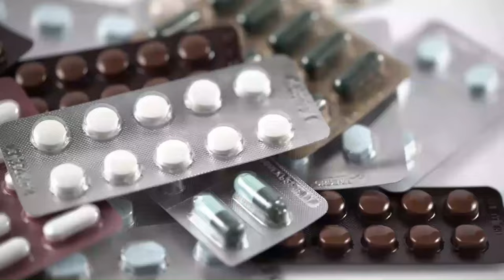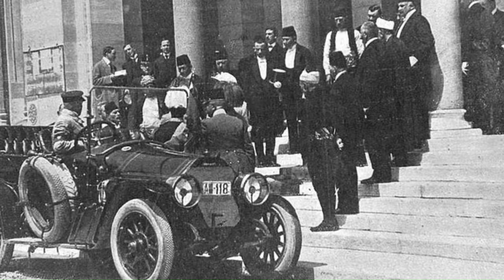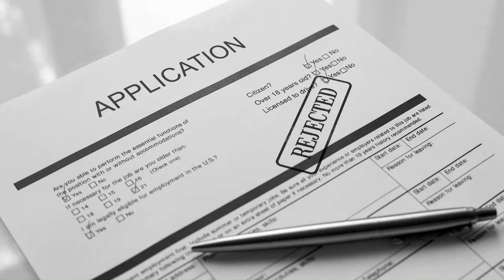Top 10 Greatest Plot Twists In History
History is full of surprises, twists, and turns that often change the course of events and challenge our expectations. In this video, we reveal the top 10 greatest plot twists in history that will make you rethink everything you know about the past.

🔎 Discover the Unexpected and Unbelievable Plot Twists Join us on a journey of exploration as we uncover the unexpected and unbelievable plot twists that have occurred throughout history. From political conspiracies to military deceptions, these plot twists have shocked the world and altered the fate of nations.

😲 Explore the Causes and Consequences of the Plot Twists Delve into the causes and consequences of the plot twists as we reveal the factors that led to them and the impacts they had on history. These plot twists will challenge your perception and understanding of history, proving that the truth is often stranger than fiction.

🌍 Journey Through Time and Space Embark on a time and space adventure with us as we revisit the plot twists that span different eras and regions. From ancient Rome to modern America, from Europe to Asia, each plot twist is a glimpse into a different aspect of human history, offering a fresh perspective on the secrets and mysteries of the past.

😉 Share Your Thoughts and Curiosities Which plot twist shocked you the most? Share your thoughts and curiosities in the comments section below. Let’s create a community of curious and adventurous minds and exchange insights about these incredible facts.

😉 Together, We Learn and Grow Your engagement fuels our passion for learning and growing.

Let’s explore the hidden wonders of the world together, one plot twist at a time!